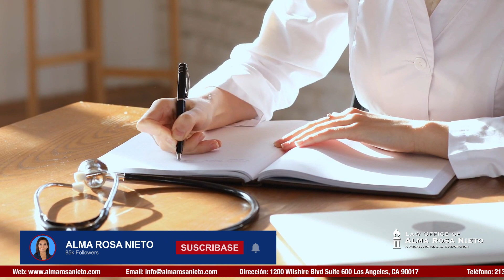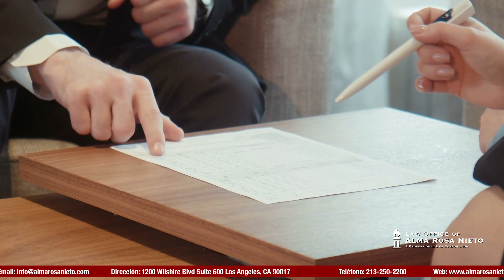¡El beber alcohol podría descalificarle de la residencia permanente!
¿Bebe usted alcohol? ¡La cantidad por "poca" que sea podría descalificarle de la residencia permanente!

Esto no es una consulta. Consulte con u abogado. La consulta legal con un abogado de experiencia en Inmigración tiene un costo. NO ES GRATUITA. Para más información llamar para obtener el costo de consulta y disponibilidad. Además durante el año damos descuento a las consultas, si necesita saber más, llame y se le informará cuándo habrá otro descuento.

1. La respuesta a su pregunta no debe considerarse como consulta legal, y no se ha creado una relación de cliente-abogado. La respuesta es información educacional para el publico y NO podrá considerarse como consejo legal en su caso particular.
2. Para un consejo legal especifico a su caso, por favor consulte con un abogado de inmigración confiable.
3. Nuestro diálogo a través de este medio social NO crea una relación de cliente-abogado. Todo intercambio durante este medio NO podrá considerarse confidencial ya que es públicamente difundido.

1. The discussion in response to your question is not a legal consultation, and no attorney-client relationship is created. It is information for public education regarding the general subject of your question, and it is not meant as legal advice for your own situation.
2. For legal advice for yourself, consult with an attorney about the particular facts of your case.
3. Our exchange during this social media broadcast does not create an attorney-client relationship. Anything said during our exchange will not be confidential and may be publicly disclosed.